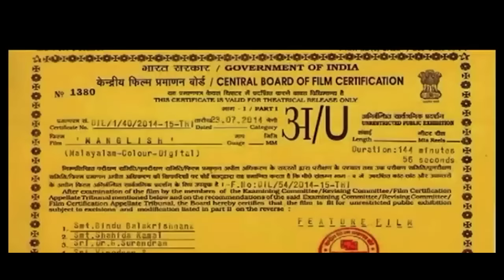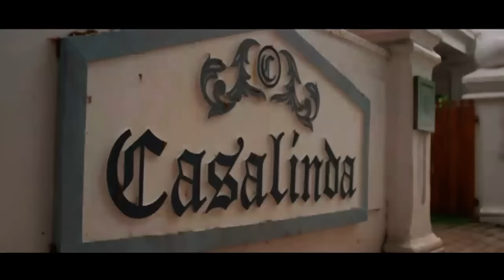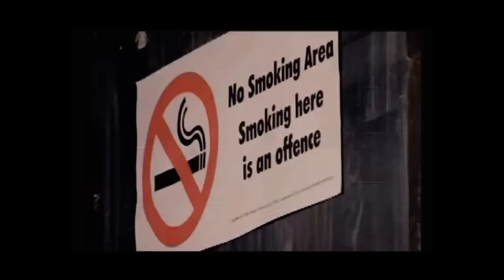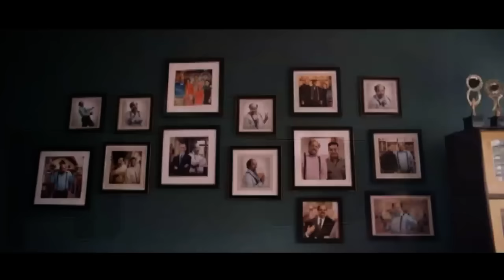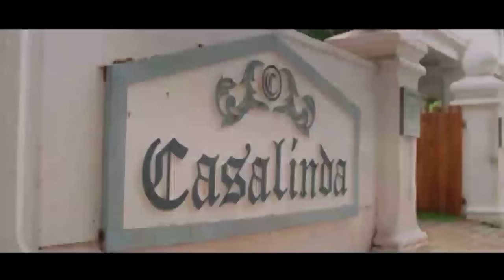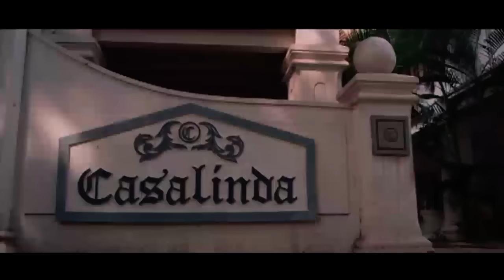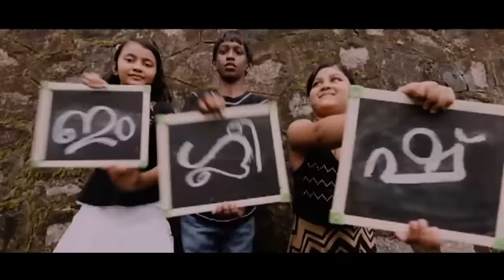Malayalam Full Movie | Manglish | Mammootty | Vinay Forrt | Joju George | Malayalam Comedy Movie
Manglish is a 2014 Indian Malayalam-language action comedy film directed by Salam Bappu, and the features Mammootty and Dutch actress Caroline Bech in the lead.[1] [2] The film is produced by Haneef Muhammed under the banner of Red Rose Creations. Manglish is the first Malayalam film to be released in Dolby Atmos.[3] The film is released on 25 July 2014 during the occasion of Eid-ul Fitr.[4] Later the film was dubbed into Telugu as Malik Bhai.[5]

Mammootty plays Malik Bhai, a wholesale fish auctioneer in Mattancherry market. An English lady, Michelle (Caroline Bech), arrives seeking help but the two have confusion in communicating with others.[6] Manglish is a portmanteau, of Malayalam and English, used in popular culture of Kerala for speaking Malayalam incorporated with the English language.

Mammootty as Malik Bhai
Caroline Bech as Michelle
Srinda Ashab as Mumtaz[7]
Alexx O'Nell as Kevin
Tini Tom as Boss
Vinay Forrt as Dixon
Suresh Krishna as Lakshman
P.Balachandran as Krishna Swami
Sunil Sukhada as Anglo Charlie
Joju George as Luckochan
Sathaar as Paulose Punnookaaran
Raveendran as Pothen
Sasi Kalinga as Mathukutty
Ramu as Sulaiman Haji
Sudheer Karamana as Jahangir
Aneesh G Menon as Simmon
Kalabhavan Haneefa as Chayakaran Mani
Gopan as H.C Chandran
Kalabhavan Rahman as Driver Rahman
Mukundan as Adv. James
Pauly Valsan as Veronica
Sreedhanya as Seenath
Sheelu Abraham as Lalitha
Sudhi Koppa as Sahadevan
Kalabavan Sinaj as Thoppumpadi Sathyan
Chembil Ashokan as Union Leader
Ullas Pandalam as Lorry driver